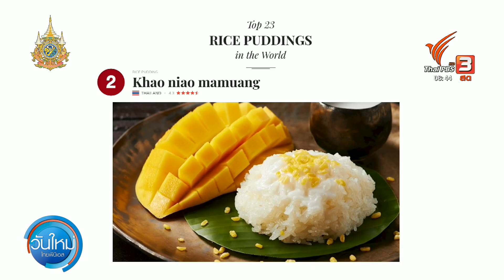ข้าวเหนียวมะม่วงขายดี หลังติดอันดับโลก